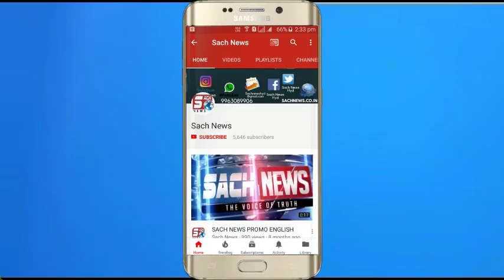Birds Like Aliens Found In Vizaq Andhra Pradesh | Are They Really Aliens ? | @ SACH NEWS